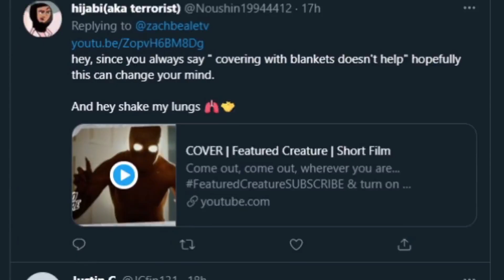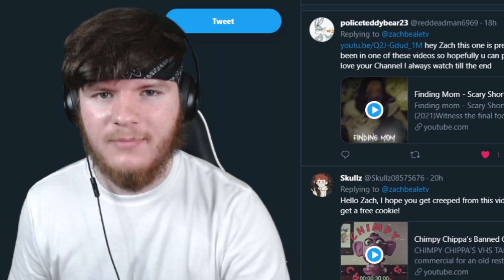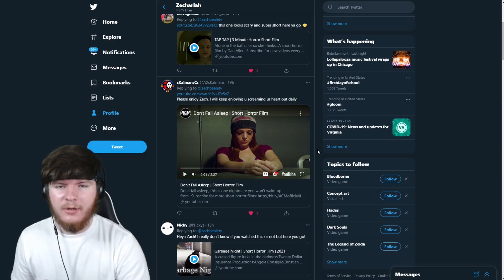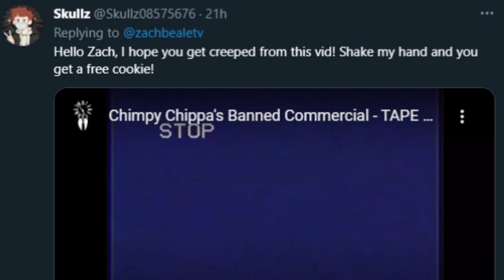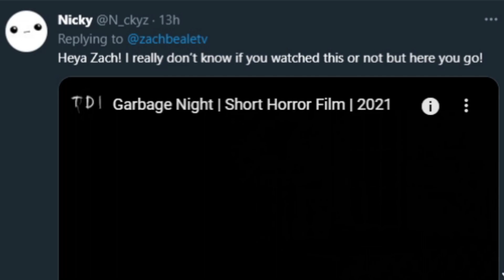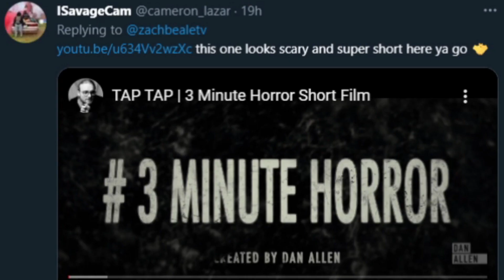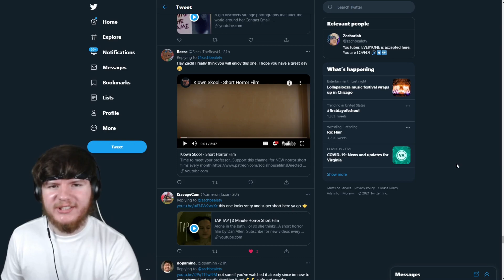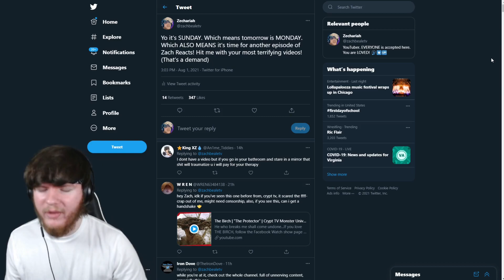NO KIDDING, THE VIDEO AT 17:32 SCARED THE HELL OUT OF ME | Zach Reacts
Welcome back to Zach Reacts!

The series where y'all send me scary
videos via Twitter, and I watch em!

I hope you enjoy this installment. It's
a spooky one!